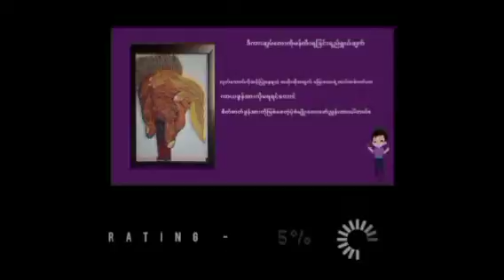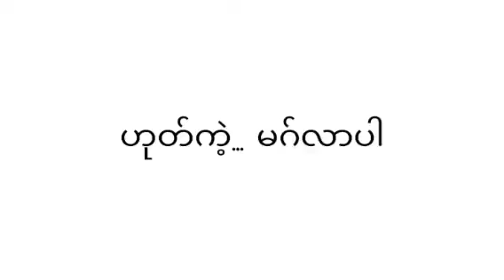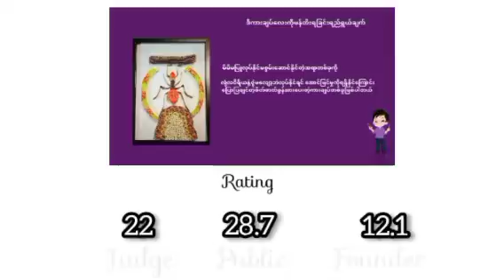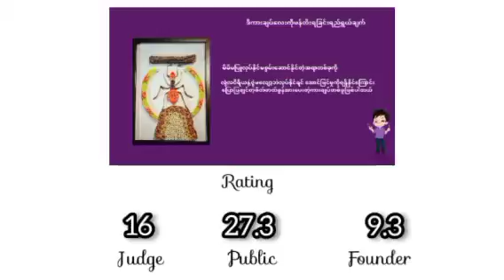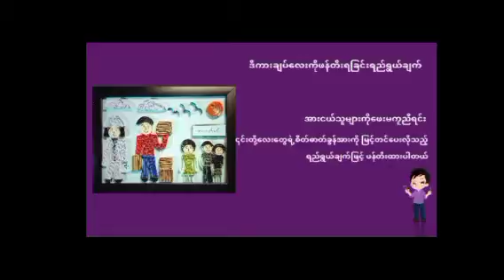June 12, 2021